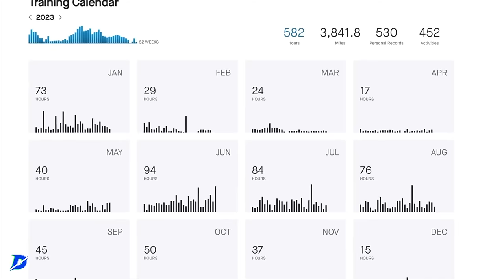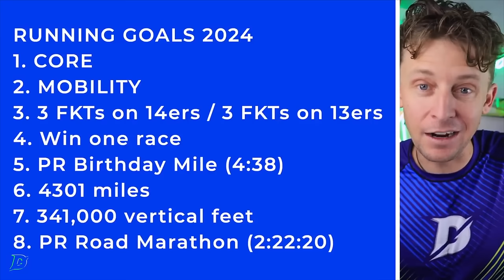25 Years of Running: My Most BIZARRE Injury Yet (Surgery Likely)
Get your gear today DGR!

🔹 Running Warehouse ALL Gear, use this link to buy any running gear you need

👉 THANK YOU for picking up your running gear from the "DeMoor Global Running Store".

🔹 Next Races for Seth
- 5K Vegas

• Mailing Address:

USA

Seek Beauty
Work Hard &